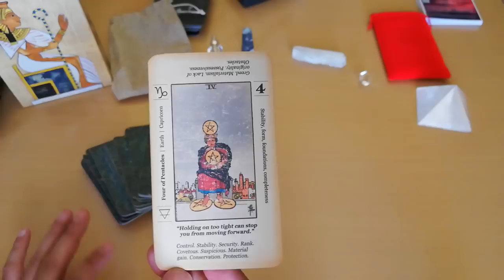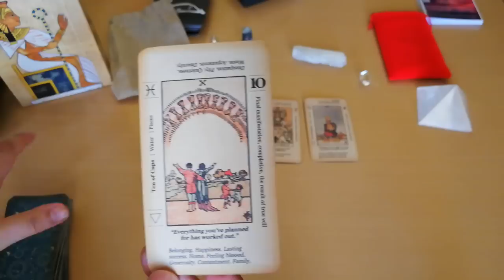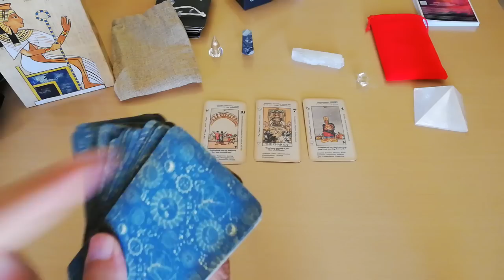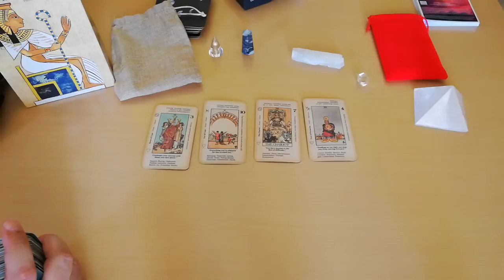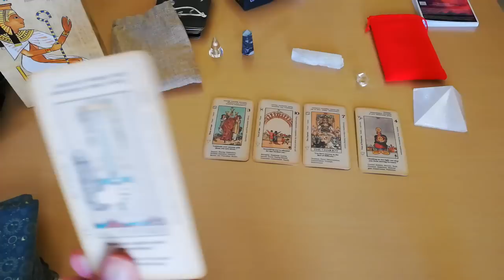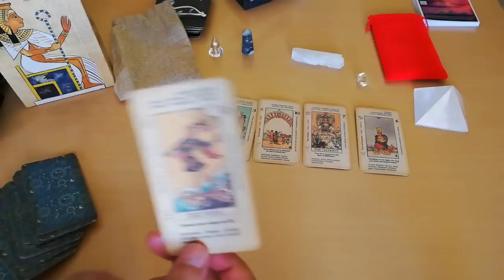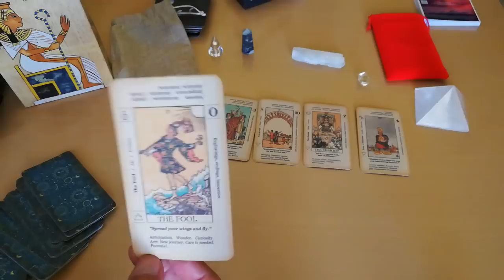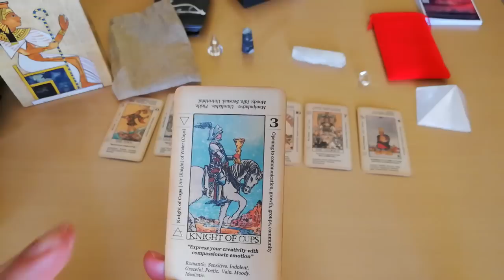ΣΥΓΚΛΟΝΙΣΤΙΚΟ! ΜΟΝΑΔΙΚΟ 7 ΣΗΜΑΔΙΑ ΠΟΥ ΔΕΙΧΝΟΥΝ ΟΤΙ ΕΧΕΙΣ ΠΝΕΥΜΑΤΙΚΟ ΧΑΡΙΣΜΑ |Card Tarot |ΑΚΑΣ ΤΑΡΩ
7 ΣΗΜΑΔΙΑ ΠΟΥ ΔΕΙΧΝΟΥΝ ΟΤΙ ΕΧΕΙΣ ΠΝΕΥΜΑΤΙΚΟ ΧΑΡΙΣΜΑ |Card Tarot |ΑΚΑΣ ΤΑΡΩ

⏱️ΧΡΟΝΟΙ⏱️
ΑΡΧΗ 00:00

▬ Social Media ▬▬▬▬▬▬▬▬▬▬▬▬▬▬▬
Για Δωρεά και υποστήριξη